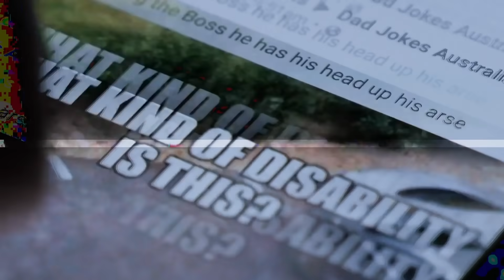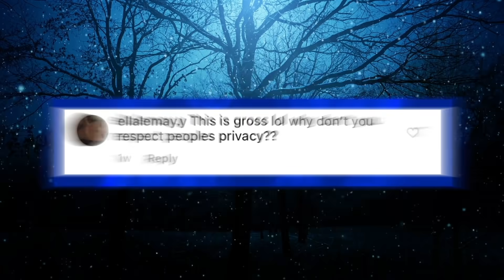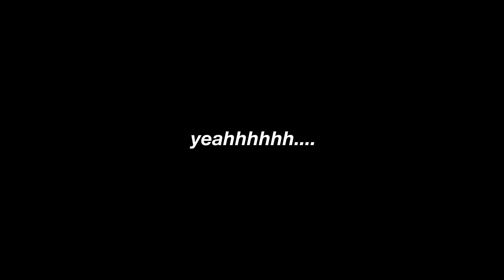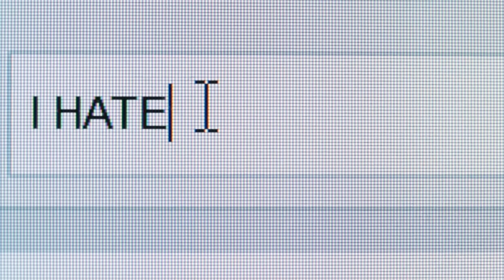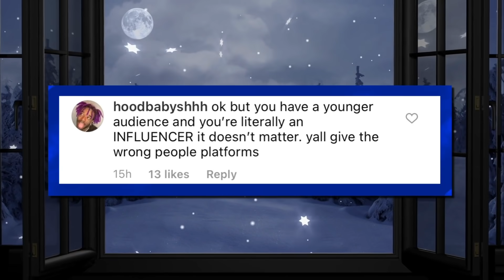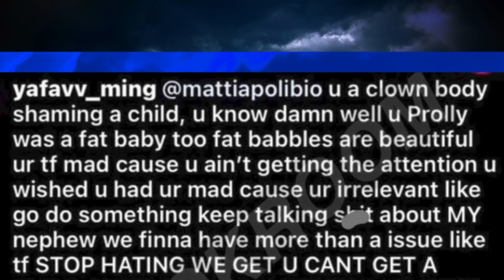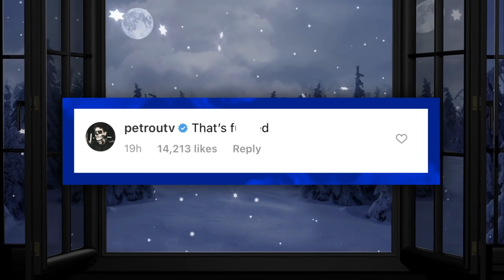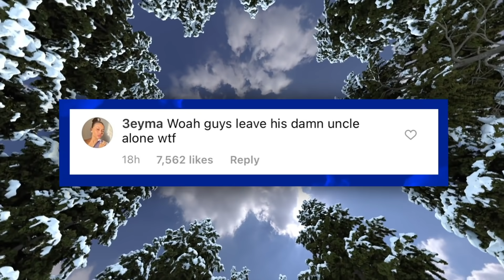Charli & Chase CAUGHT KISSING After THIS?!, Noah Beck CANCELLED, Mattia Polibio THREATENED?!